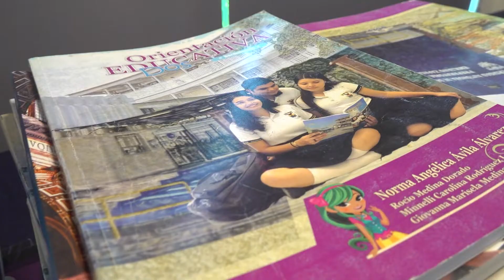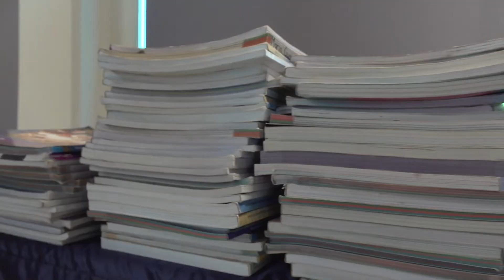Reconocen el trabajo de la Universidad en pro del medio ambiente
La Universidad Autónoma de Sinaloa (UAS), a través de la Unidad de Bienestar Universitario (UBU), en coordinación con Recicladora Culiacán S.A. de C.V. llevó a cabo la entrega de reconocimientos a las doce unidades académicas que participaron en la convocatoria “Dona un libro, ayuda al medio ambiente”, mismas que recaudaron más de 7 mil 340 kilos de papel reciclado.